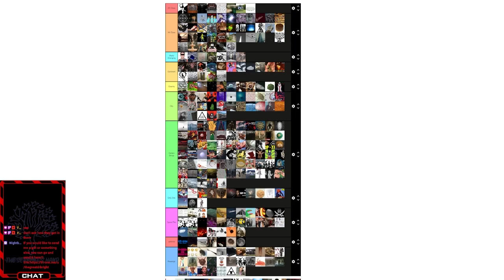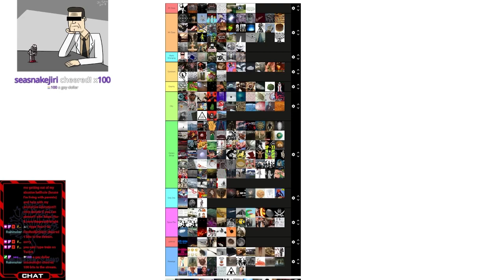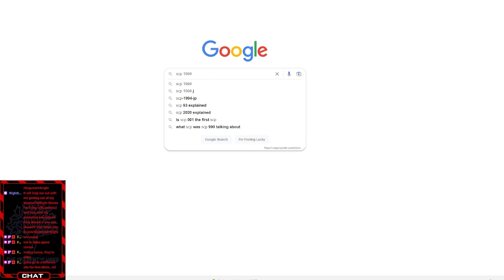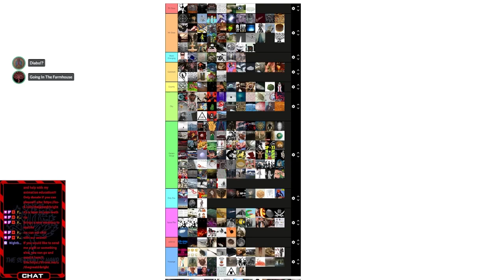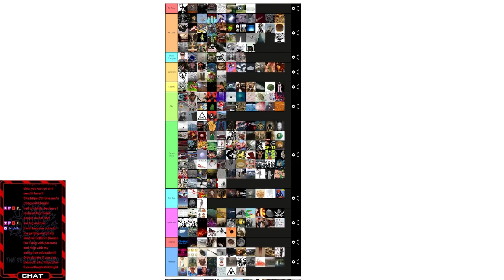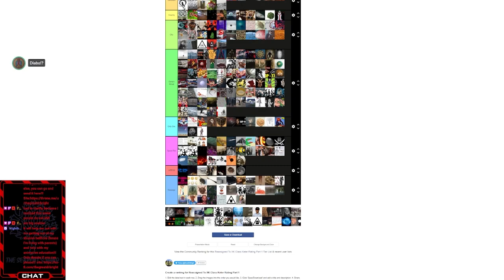Keter Tier List 5.0